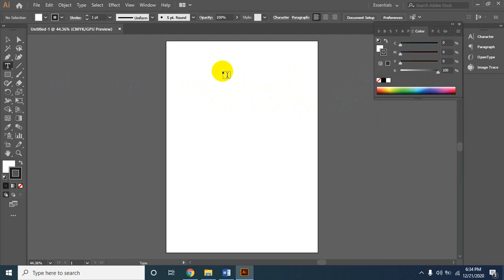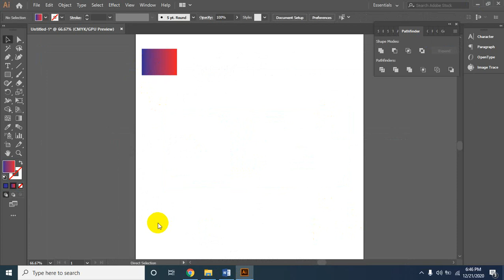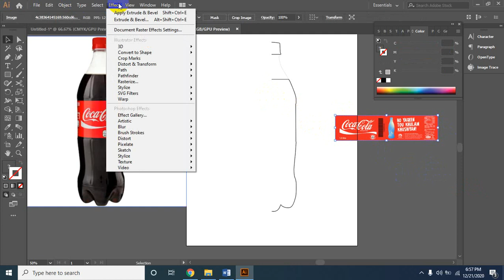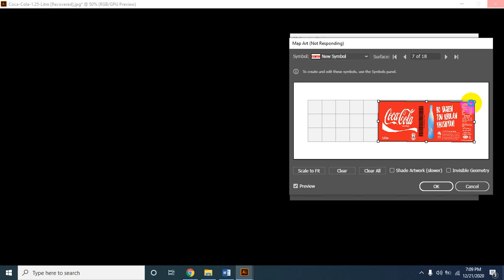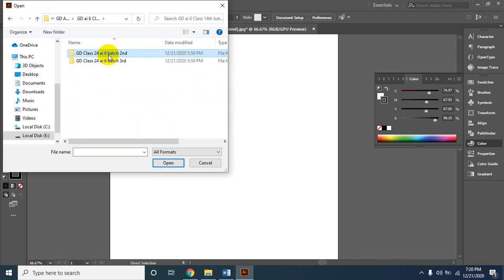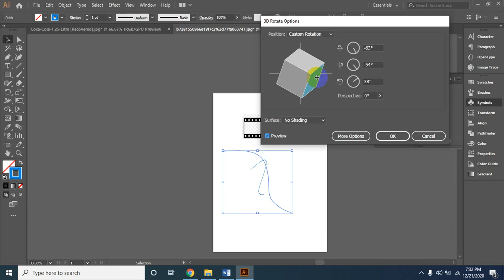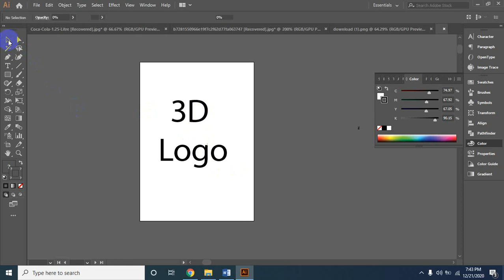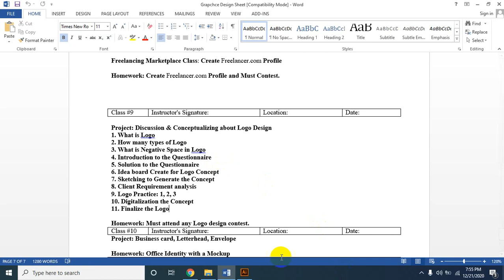GD Illustrator Class 6, Wine Glass, Bottle 3D, Object an 3D, Film reel & 3D Logo.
Hello,
this is Freelancer Mithun, I'm a professional graphic designer.
Now I'm full-time service at Fiverr. I am an expert in Illustrator, Photoshop, In Design, Microsoft Office program Word, Excel, PowerPoint with experience working.
I have worked for the last seven years. Customer satisfaction is my first goal.
When I accept an order then I will give you 100% best quality work. After working with me you will feel my work quality. Don't hesitate, I'm 24/8 time available.

Effects:
1. Applying and adjusting the Extrude and Bevel effect
2. Mapping the Artwork on to the extruded object
3. Applying and Adjusting the Revolve Effect

Effects and the Appearances Panel:
1. Using 'Effects and appearances
2. Applying effects
3. Multiple fills & strokes on a path

Home work : Wine Glass (2), Bottle (2) 3D Object an 5) 3D Film reel (1) & 3D Logo a).

Thanks